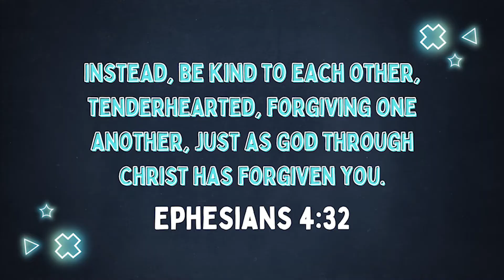How to Friend: Day 17